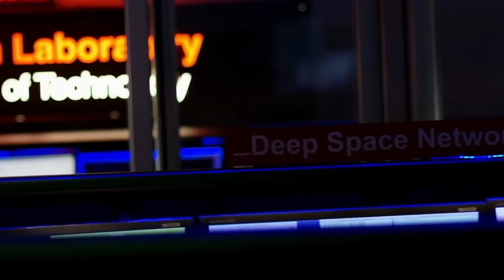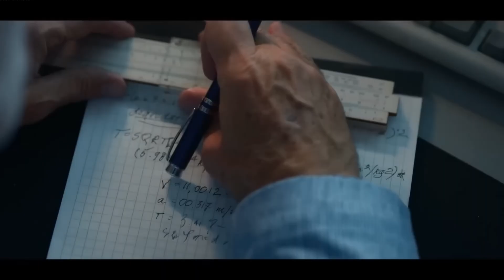Voyager 2 Sent One Final Transmission, and It's TERRIFYING!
Voyager 2 has been quietly navigating the vast, unexplored region outside of our solar system for decades.  Earth's echoes are being carried into interplanetary space by a small human envoy.  With the exception of its companion Voyager 1, it has traveled farther than any other man-made object since its 1977 launch.

However, the spaceship has now issued what seems to be one last terrifying signal after almost fifty years of exploration.  The scientific community is in a state of startled speculation as a result of this message.  Unexpectedly, a short but distinct signal broke through the silent emptiness of space communication.